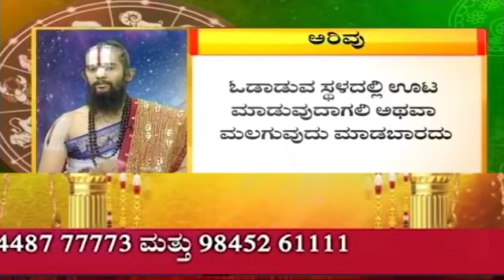ಹೊಸ ನಿವೇಶನ ತೆಗೆದುಕೊಳ್ಳುವ ಮೊದಲು ಈ ವಿಡಿಯೋ ನೋಡಿ | tips Before purchasing a new location | Btv